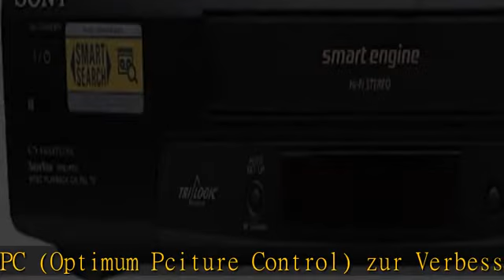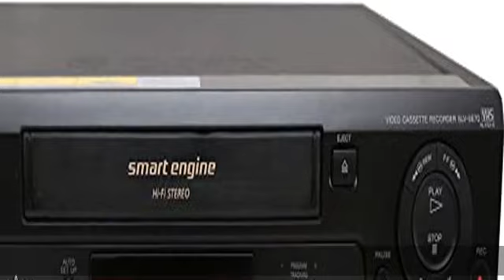Sony SLV-SE 70 4 VHS Videorekorder